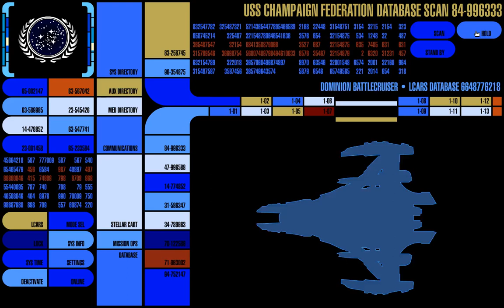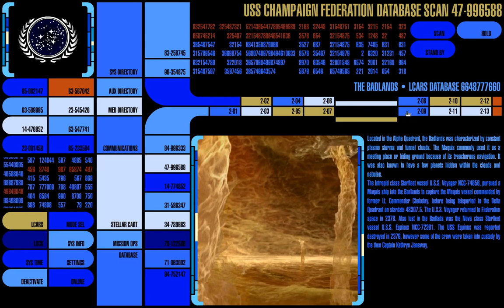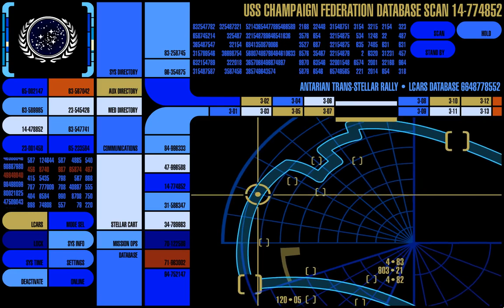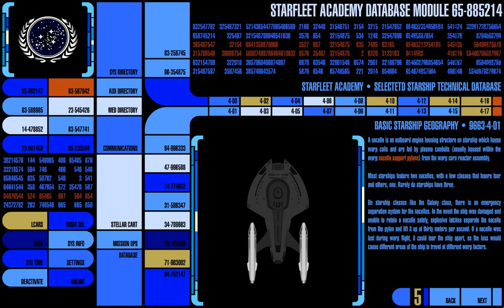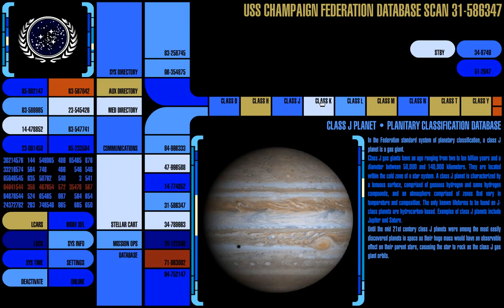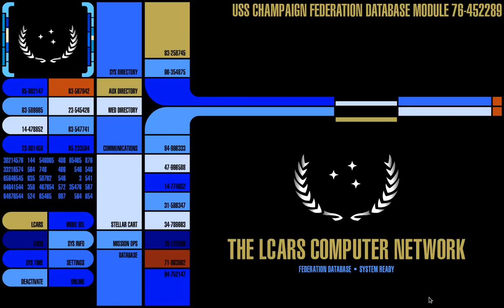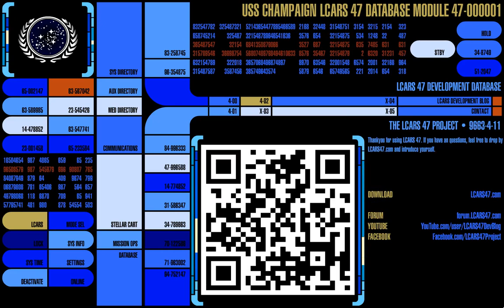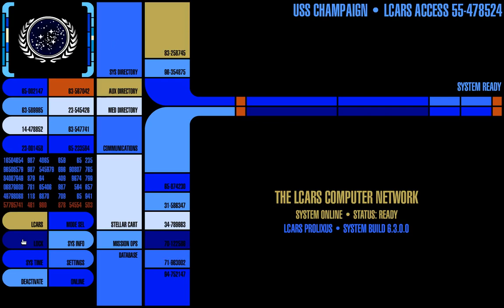LCARS47 database overview and credits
LCARS47 is a starship computer simulator for the Star Trek Universe, Voyager / First Contact era and beyond up to Nemesis.
It is made out of an idea of Eleanor Davenport at Sollertia Station. Technically it consists of a Flash application for Windows with animations and data coherent to the LCARS look and feel first created by Mike Okuda for Star Trek: The Next Generation.

Here are some data views from inside the Prolixus release, 6.x. Its native aspect ratio is 16:10 but it looks good on 16:9 anyways.

Video recorded by Vokoscreen from additional monitor on a Debian 10 with Playonlinux.